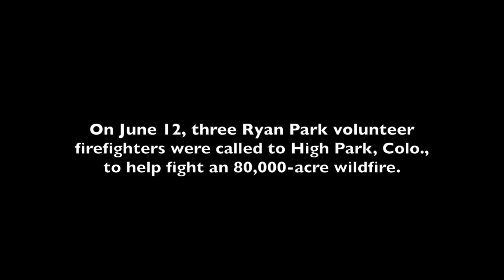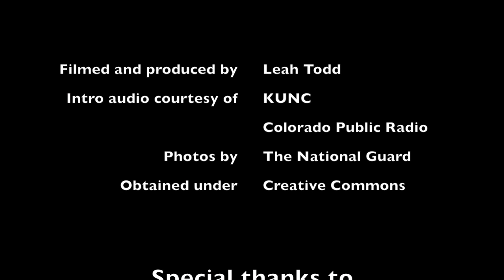High Park Firefighters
Three volunteer firefighters from the Ryan Park Fire Department tackle two weeks of structure protection at Colorado's historic High Park fire.

Introductory audio produced by and courtesy of KUNC and Colorado Public Radio